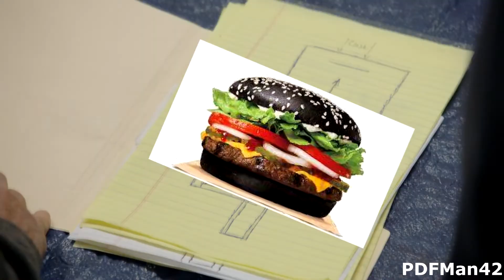YouTube Poop: Curb your Hurb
Was going to do the entirety of Season 10 but I got lazy and stopped working on it so here it is, in all of it's incomplete glory!